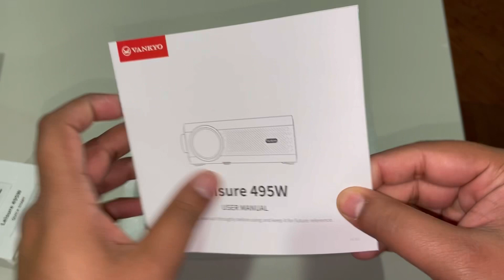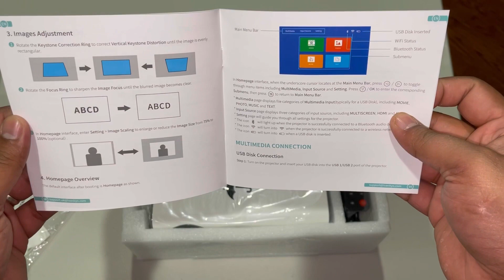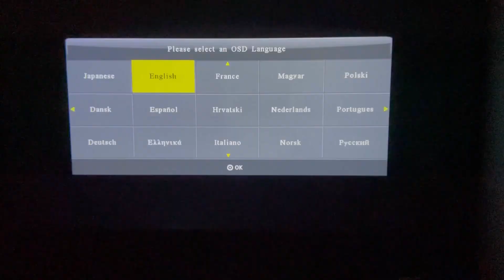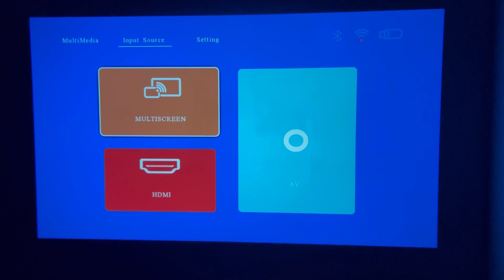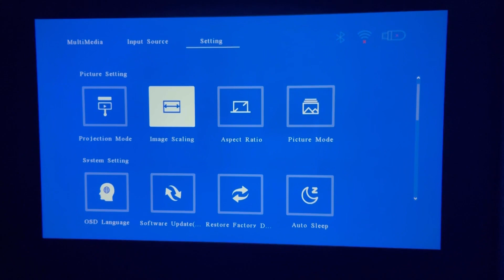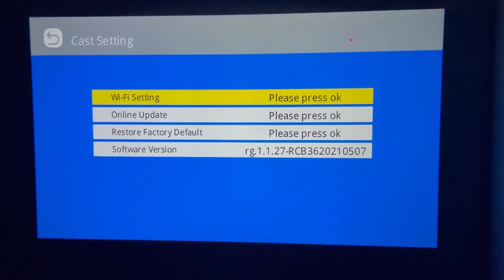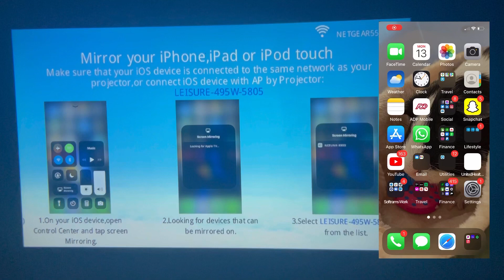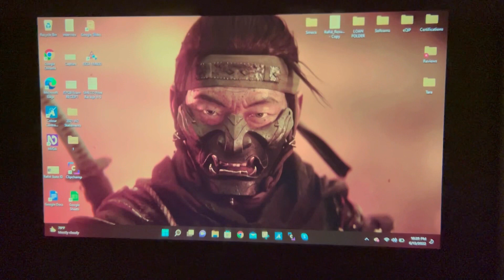Vankyo Leisure 495W 1080p FHD Dolby Projector Review